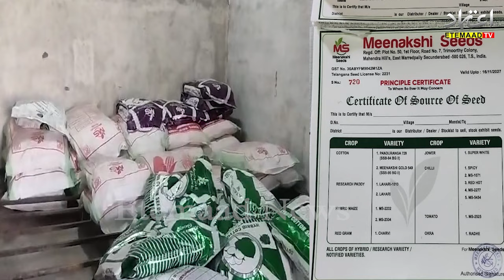Adilabad District Police and Agriculture Department busted a gang producing fake seeds in Adilabad